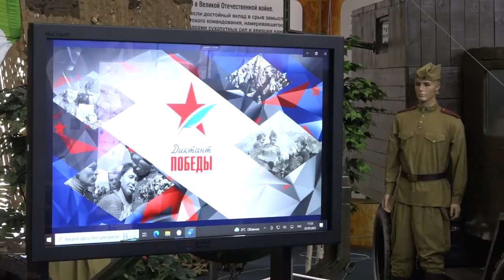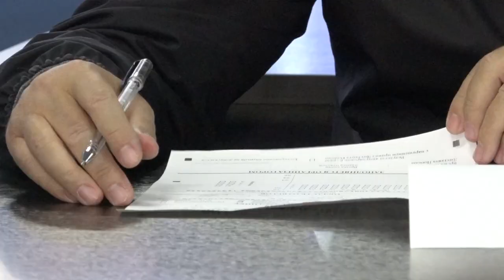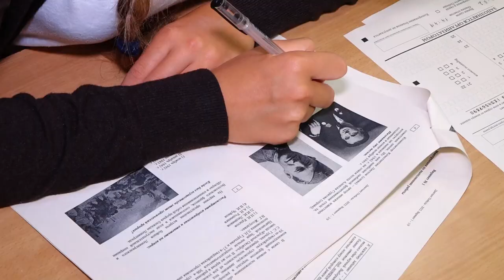Диктант Победы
Проверить свои знания событий второй мировой войны смогли участники исторического «Диктанта Победы». Акция прошла по всей России и за ее пределами. Несколько площадок для написания диктанта было организовано и на территории Одинцовского округа. Одной из центральных стал парк «Патриот».